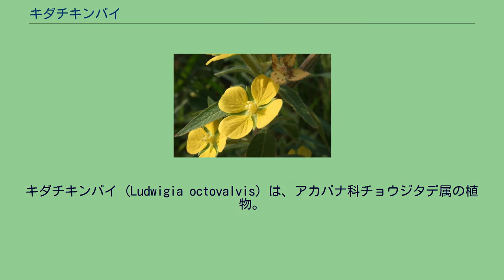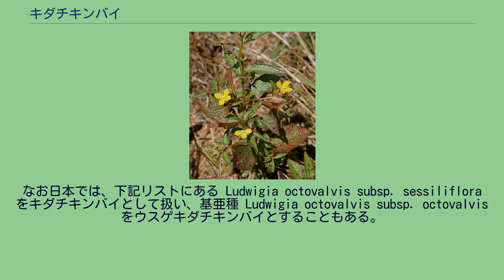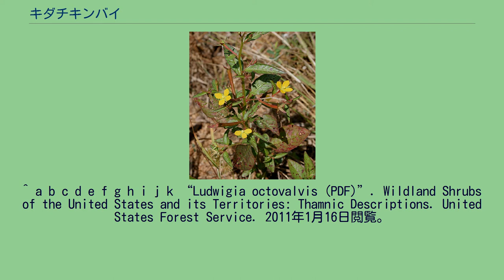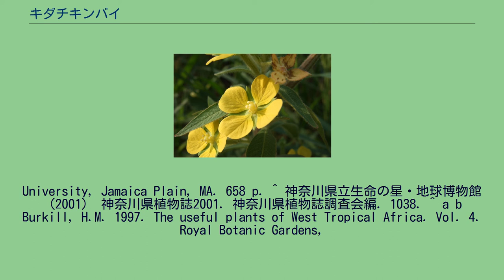キダチキンバイ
キダチキンバイ（Ludwigia octovalvis）は、アカバナ科チョウジタデ属の植物。
湿地や湖畔などの湿った土壌に生育する。
中国などの東アジア、インド、東南アジア、アフリカ、オーストラリア、北アメリカ、南アメリカなど世界中に広く分布する。
日本では、琉球列島や、小笠原諸島などの地域に分布している。
しかし、元々の分布域は不明であり、人為的な移入などの人間活動にともなって世界中に広まったものと考えられている。
花 多年生草本。
水深の浅い水路や湿地、水田といった湿った土地に生え、多様な土壌で生育することが出来る。
茎は木質で、茎の太さは約1cm、高さは2mに達する。
葉は狭楕円形で、長さ1.3-16.2cmと変化に富む。
花期は7-10月ごろ、花弁は黄色、花は葉腋につく。
花弁は4枚で、長さ5-12mm。
雄しべは8本で、長さ1-4mm、花粉は4粒が1かたまりとなっている。
雌しべの長さは1.5-3.5mm、柱頭にはうすい十字の溝がある。
蒴果は褐色で、8本の葉脈があり、長さ1.7-4.5cm、直径2-8 mm。
種子は植物体1kgあたり5400万粒ほど生産され、発芽実験では28%の種子が14日で発芽したとされる種子は褐色で大きさ0.6-0.75mm。
染色体数は2n=32, 48。
花が同属のミズキンバイなどに似るが、花の大きさがミズキンバイより小さく、また茎が木質化することなどで区別できる。
キダチキンバイには多くのシノニムが記載されている。
以下にその一部を挙げる。
なお日本では、下記リストにある Ludwigia octovalvis subsp. sessiliflora をキダチキンバイとして扱い、基亜種 Ludwigia octovalvis subsp. octovalvis をウスゲキダチキンバイとすることもある。
葉に含まれる成分は、下剤や防虫剤としての効果や、頭痛や胸の痛み、リウマチなどの痛みを軽減する作用があるとされ、薬用植物として用いられることがある。
しかし一方で、水田の灌漑用水路などに繁茂した場合、水路をつまらせてしまう雑草として扱われることもある。
^ a b c d e f g h i j k “Ludwigia octovalvis (PDF)”. Wildland Shrubs of the United States and its Territories: Thamnic Descriptions. United States Forest Service. 2011年1月16日閲覧。
^ a b c d e f g h Flora of China (2007) 13: 401. ^ 籾山泰一 (1978) 小笠原のキダチキンバイ．植物研究雑誌，53(5), 133. ^ Howard, R.A. 1989. Flora of the Lesser Antilles, Leeward and Windward Islands. Vol. 6. Arnold Arboretum, Harvard
University, Jamaica Plain, MA. 658 p. ^ 神奈川県立生命の星・地球博物館 （2001） 神奈川県植物誌2001. 神奈川県植物誌調査会編. 1038. ^ a b Burkill, H.M. 1997. The useful plants of West Tropical Africa. Vol. 4. Royal Botanic Gardens,
Kew, UK. 969 p. ^ Liogier, H.A. 1990. Plantas mediciales de Puerto Rico y del Caribe. Iberoamericana de Ediciones, Inc., San Juan, PR. 566 p. ^ Parrotta, J.A. 2001. Healing plants of Peninsular India. CABI Publishing, Wallingford, UK and New York. 917 p.